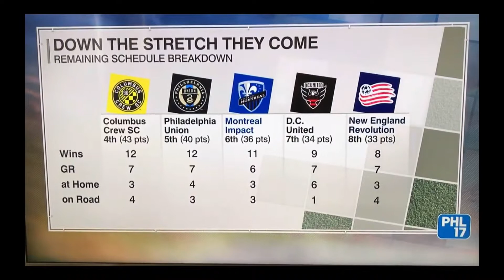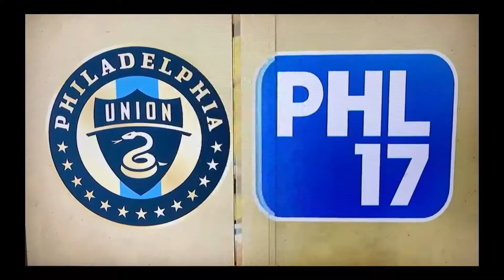2019 MLS Studio and Remote Broadcast Reel